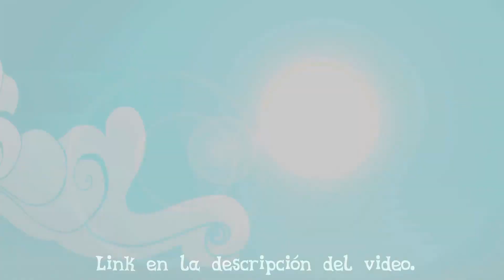Salto De Fé (Dailymotion) [Link en la Descripción] - Español Latino - MLP: FiM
MLP: Friendship Is Magic
Temporada 4 Episodio ''Salto De Fé''
Míralo en 1080p.

▷Mira mas videos de MLP: Friendship Is Magic, Equestria Girls y Equestria Girls Rainbow Rocks en mi canal: